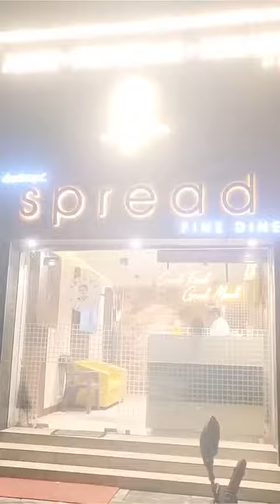Nandu Sundu Gundu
🥗Eat 🍻Drink ⛰️Travel
🍛Indian Food Blogger
Travel Food Blogger Sangam 🤘
💯Own Content
🤘Fun Pandrom🤘